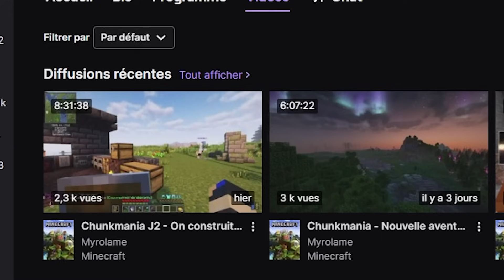J'ai construit une INCROYABLE MAISON sur Minecraft Moddé ! - Episode 2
Nouvelle aventure moddé SMP avec un total de 26 participants et 99 mods !
Malgré cela, le gameplay reste tout de même en grande partie vanilla.
Le mod que je vais le plus exploiter au cours de cette aventure est Create !
Depuis le temps que j'en entends parler, il est temps de commencer les grandes usines !

Version: 1.20.1 sous fabric
Shaders: Complementary Unbound v5
Texture pack custom unique à Chunkmania